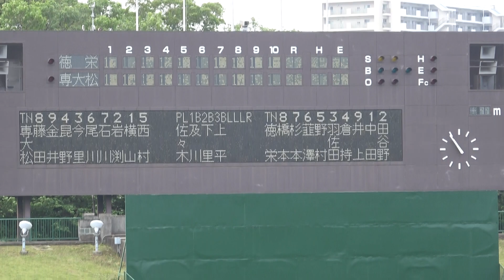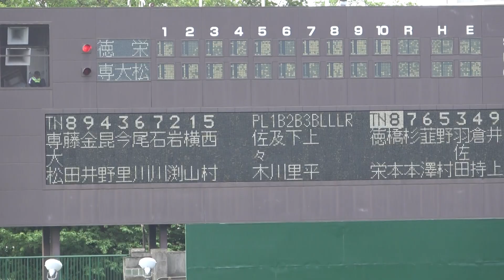花咲徳栄vs専大松戸 高校野球関東大会 選手集合（2018 千葉県野球場）